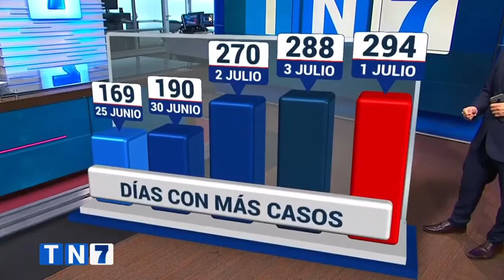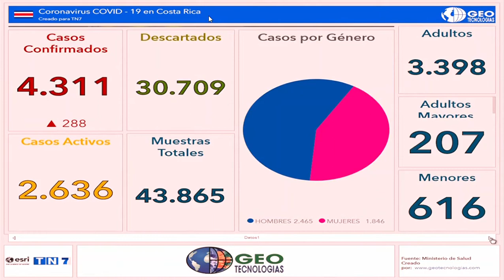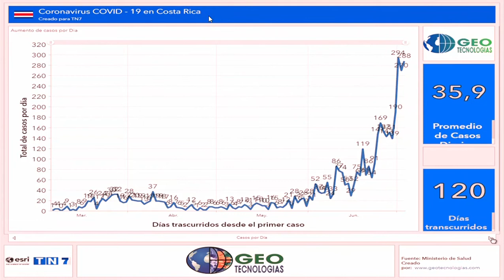Tableros Covid 19 - Teletica Medio día 3 de Julio 2020